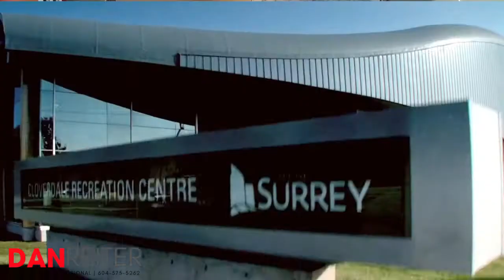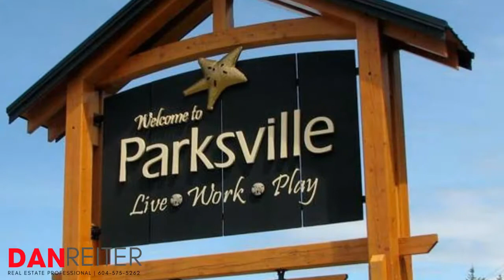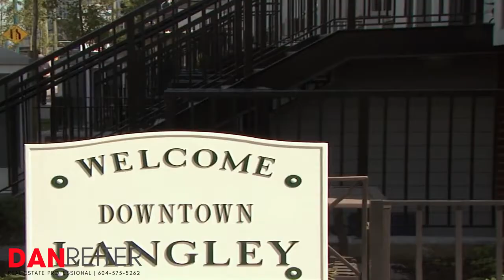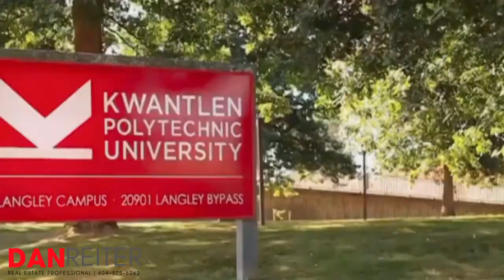Crime in Surrey! How Bad is it? What you should know!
How dangerous is it to live in Surrey? If you have been considering moving to Surrey this is the top video to watch for all the crime stats. I give you the straight truth about how bad  the crime is in the City of Surrey.

 I would love to earn the opportunity to assist you in buying or selling real estate.  I've helped over 1,000 families make a successful move. No pressure, no stress.

Dan Reiter // Homelife Benchmark Titus Realty